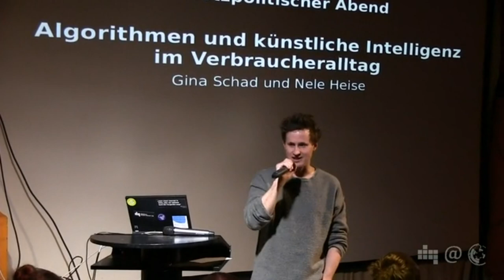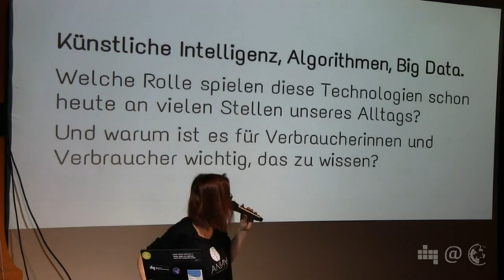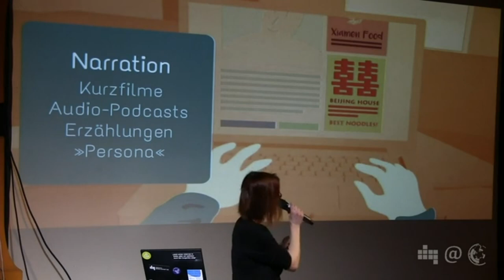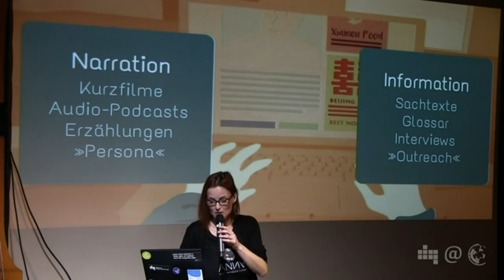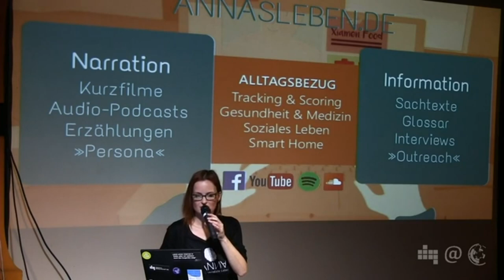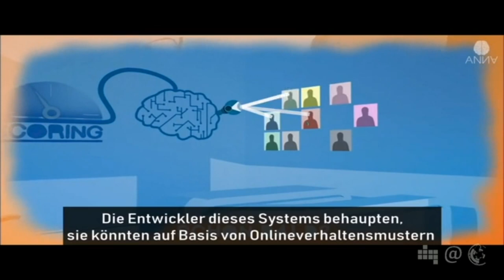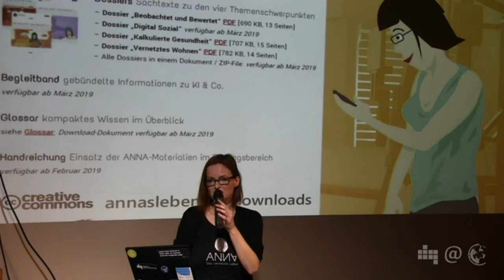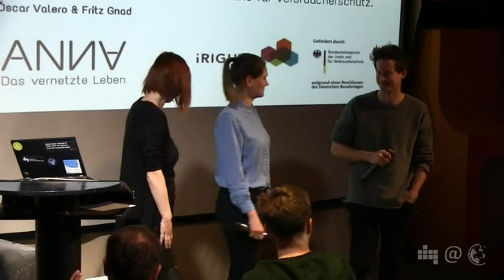Algorithmen und Künstliche Intelligenz | Nele Heise | 79. Netzpolitischer Abend